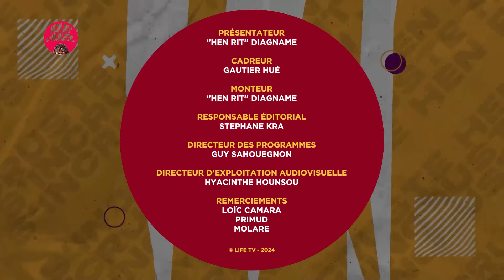Hen Rit s'incruste à la soirée des PRIMUD 2024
9e édition, et je suis encore présent aux PRIMUD.